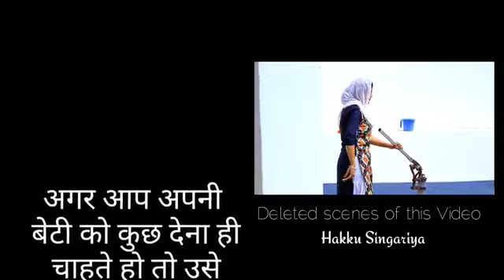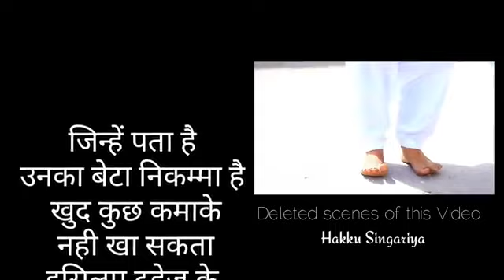रिजवान खान🌹 घुसबैठया।🥀Hakku Singhariya।🌹New mewati song 2022।🥀9050787212🌹